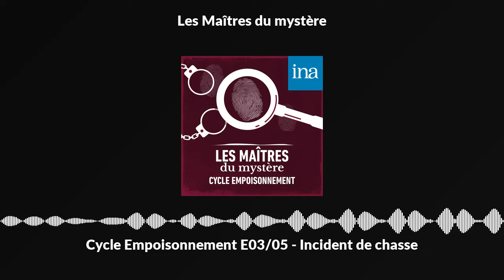Les Maîtres du mystère : "Incident de chasse" | Podcast INA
Le très influent critique d'art, Paul Girotte, a invité deux couples de ses amis à un week-end de chasse dans son domaine de Sologne. Il compte leur annoncer ses fiançailles avec Geneviève Bazoit, sa très dévouée secrétaire. André Rebet est un peintre dont la notoriété tient autant des excellentes critiques de Girotte, que de la fortune et des relations de sa femme, Eve, son agent. Il a depuis plusieurs mois une liaison avec Micheline Denain, dont le mari, Jacques, assureur, entretient quelques ambitions politiques. Lors du week-end, Paul Girotte, dont la rumeur dit qu'il a bâtit sa fortune sur le chantage, est victime d'une tentative d'empoisonnement. Le coupable ne peut être que l'un d'entre eux, mais tous ont intérêt à la disparition du critique.

*** Fiction radiophonique diffusée dans l’émission “Les Maîtres du mystère”, de Pierre Billard et Germaine Beaumont - "Incident de chasse" de Franck Legris - Réalisation : Pierre Billard - Première diffusion : 27/11/1963 sur la Chaîne France Inter Variétés de la RTF - Avec Maria Tamar, Arlette Thomas, Jacqueline Rivière, Henri Poirier, Louis Arbessier et Jean-Charles Thibault - Un podcast INA